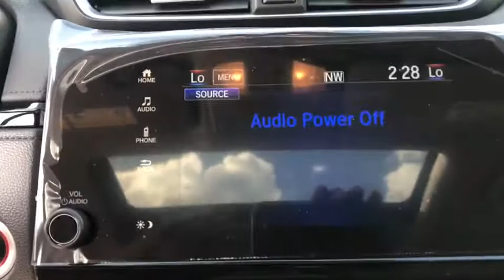2020 Honda CR-V Jacksonville, Orange Park, St. Augustine, Gainesville, Nocatee FL LE024124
Lunar Silver Metallic New 2020 Honda CR-V available in Jacksonville, Florida at Duval Honda. Servicing the Orange Park, St. Augustine, Gainesville, Nocatee area.

Duval Honda
1325 Cassat Avenue

2020 Honda CR-V EX Recent Arrival! $1192 off MSRP! 28/34 City/Highway MPGbrbrPrices are plus tax tag title $198 Electronic Filing Fee and dealer pre-delivery service fee in the amount of $899 which charge represents cost and profit to the dealer for items such as cleaning inspecting and adjusting new and used vehicles and preparing documents related to the sale.